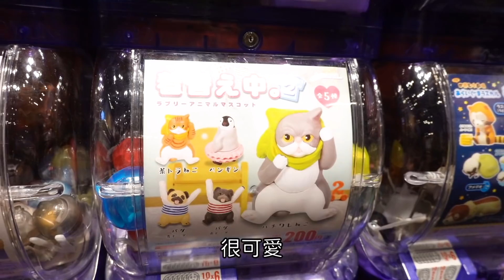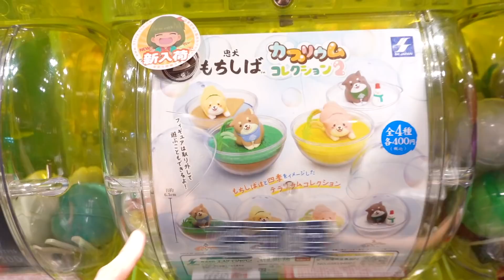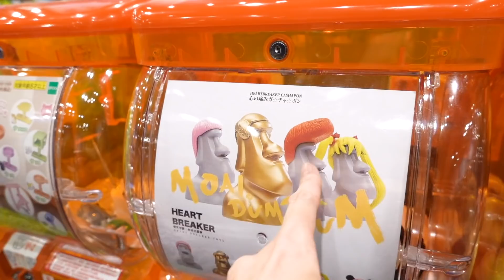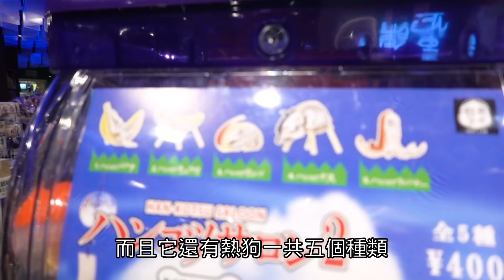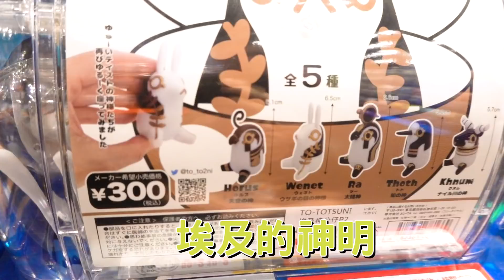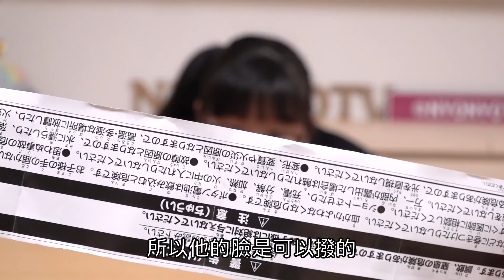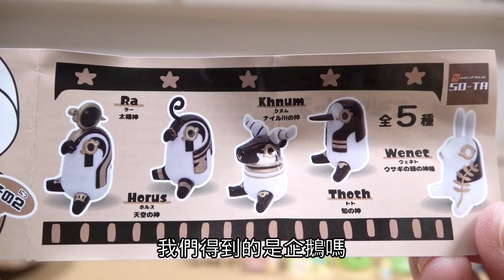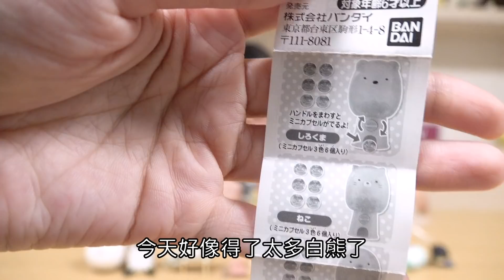【扭蛋】1000元扭蛋系列6 好多角落小夥伴扭蛋[NyoNyoTV妞妞TV玩具]